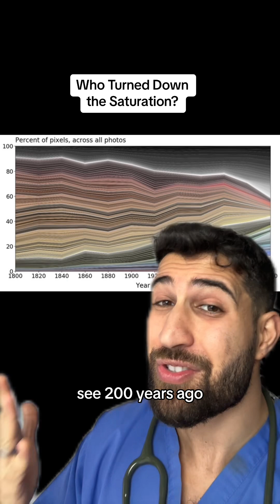Was the World More Colourful as a Kid?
Was the World More Colourful as a Kid? memories. Sensory adaptation is a remarkable process through which our sensory systems adjust to prolonged exposure to a constant stimulus, allowing us to maintain sensitivity to changes in our environment while filtering out irrelevant or repetitive information. This intricate mechanism operates across all five senses—sight, hearing, taste, smell, and touch—and plays a fundamental role in our perception of the world. Here's a detailed exploration of how sensory adaptation works: Initial Sensation: Sensory adaptation begins with the initial exposure to a stimulus, whether it's a bright light, a loud sound, a strong odor, a distinct taste, or a tactile sensation on the skin. At this stage, sensory receptors in the relevant sensory organs detect the stimulus and transmit signals to the brain for processing. Signal Transmission: Upon receiving sensory input, specialized nerve cells known as sensory receptors convert physical stimuli into electrical signals that travel along neural pathways to specific regions of the brain responsible for sensory processing. Each sensory modality—vision, audition, olfaction, gustation, and somatosensation—has its corresponding neural pathways and brain structures involved in signal transmission. Neural Processing: In the brain, incoming sensory signals undergo complex neural processing to extract relevant information and interpret its significance. This process involves integrating sensory input with existing neural representations, memories, and contextual cues to form a coherent perceptual experience. Different brain regions, such as the visual cortex, auditory cortex, olfactory bulb, gustatory cortex, and somatosensory cortex, are specialized for processing specific types of sensory information. Adaptation Response: As exposure to a constant stimulus persists over time, sensory receptors and neural circuits adapt to maintain optimal sensitivity and efficiency. This adaptation response involves a variety of mechanisms that adjust the responsiveness of sensory neurons, alter synaptic transmission, and modulate neural activity in response to prolonged stimulation. These adaptive changes help prevent sensory overload, conserve neural resources, and optimize the detection of novel or salient stimuli.